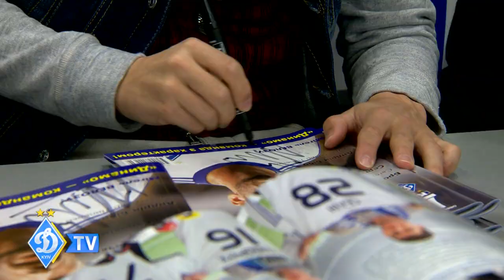Мігель ВЕЛОЗУ. The Best of Veloso!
11 травня португальский півзахисник "Динамо" Мігель Велозу відзначає свій День народження!

Feliz aniversário, Miguel! Дякуємо за професіоналізм і представляємо підбірку найкращих моментів гри Мігеля за "Динамо"!